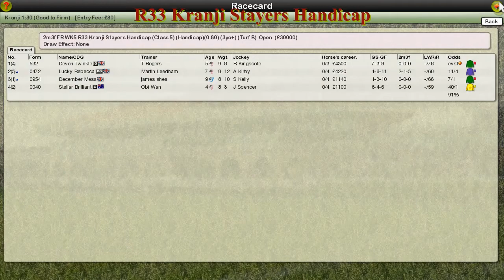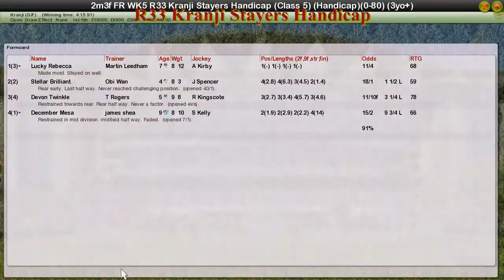FR WK5 R33 Kranji Stayers Handicap